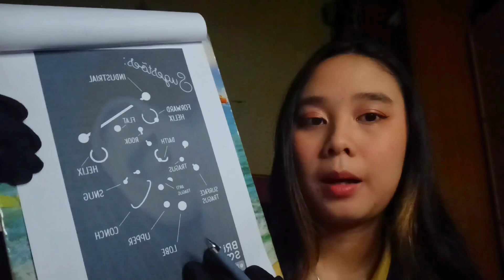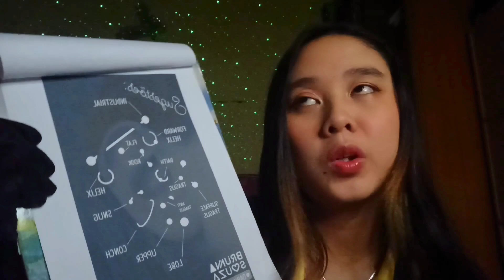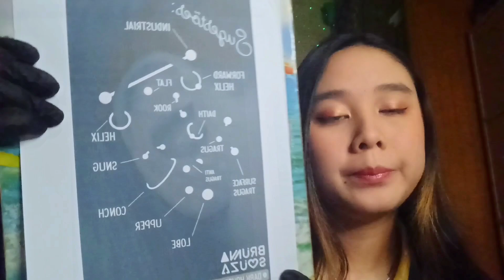ASMR Ear Piercing Roleplay 👂 (Cleaning your Ear lobe, Marking, Personal Attention) ASMR Indonesia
Hiii 🌈
This video is Lowkey inspired by @hopeful_asmr she was great!
Enjoy ya Lovies! Semoga channel ku bisa jadi tempat yang nyaman buat kamu.🎠
Please kindly enjoy it, This will always be a safe space for you. I hope you can treat this channel as a "safe place" to come and relax after a tough day, or just to fall asleep. 🎠

♡   ♡    Timestamps    ♡   ♡
00:00 Welcoming you - Menyambut mu
00:50 Make sure your Data Reservation - Mendata ulang profil kamu
02:54 Suggest Ear Piercing Area for you - Menyarankan Area Tindik Telinga untuk kamu
04:29 The Earrings - Anting
05:52 Prepare tools for ear lobe cleaning - Mempersiapkan alat untuk pembersihan daun telinga
06:52 Cleaning your earlobes - Membersihkan daun telinga kamu
08:56 Checking how thick your earlobes are - Mengecheck seberapa tebal daun telingamu
09:37 Sterilize with Alcohol Pad - Mensterilkan dengan Alcohol Pad
10:39 Putting a piercing mark in your ear - Memberikan tanda tindik di telingamu
11:18 Earring selection - Pemilihan anting
11:38 Choosing a piercing needle - Memilih jarum tindik
11:56 Start piercing - Mulai menindik
14:28 3 days later - 3 hari kemudian
14:35 Oh you're back! - Oh kamu dateng lagi!
15:04 Checking the condition of the earlobe - Mengcheck kondisi daun telinga
15:47 Baby oil and a sterile cotton swab - Baby oil dan kapas yang steril
16:48 Remove old earrings - Mencabut anting yang lama
17:12 Cleaning your earlobes again - Membersihkan daun telinga kamu lagi
17:40 Selection of new earrings - Pemilihan anting baru
18:08 Earring attachment - Pemasangan anting
18:48 Final earlobe check - Pengecheckan daun telinga terakhir

Hate Comments akan diblock ! Mari kita sebarkan positivity always in this channel community 🌼 Cheers !